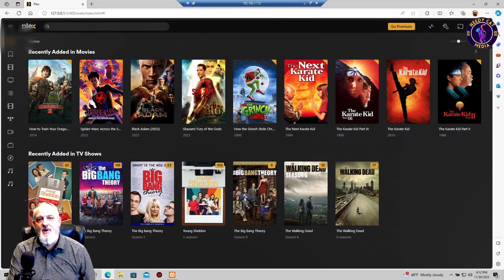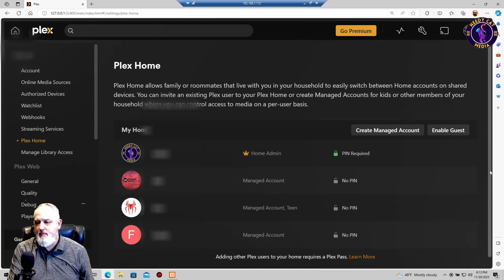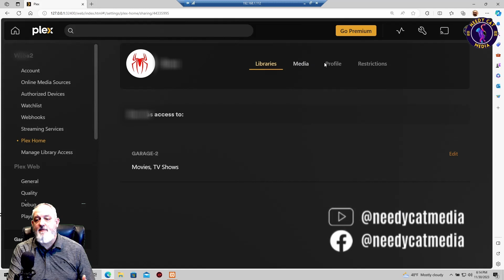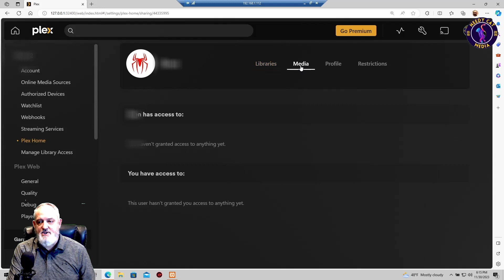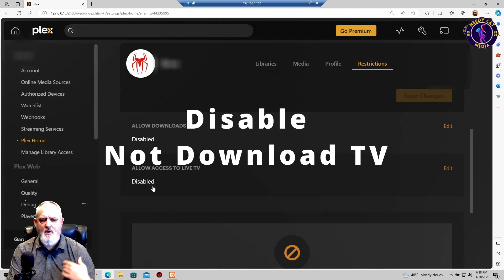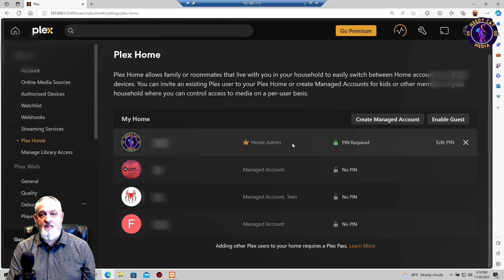How to Create Family Accounts with Content Restrictions | Plex Tutorial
📹 Video Overview:
Unlock the full potential of Plex with our comprehensive tutorial on creating family accounts and implementing content restrictions. Learn step-by-step how to set up personalized profiles for each family member while efficiently managing and controlling access to content.

🔧 How to Create Family Accounts:

Navigate to Plex Home
- Add new users and customize profiles
- Set content restrictions and parental controls
- Enjoy a family-friendly Plex experience

🚀 Optimize Your Plex Experience:
Ensure a family-friendly entertainment hub with Plex by following our expert tips. From creating accounts to managing content restrictions, this tutorial empowers you to take control of your Plex Home.

🎥 **WHAT I MADE THIS VIDEO WITH**
- 🎙️ Sudotack USB Streaming Podcast PC Microphone
- 📷 Logitech C922x Pro Webcam
- ⌨️ Redragon K596 Keyboard and M686 Mouse

SPREADSHOP - Print on demand merch for creators. Create and sell merch to your viewers for free!